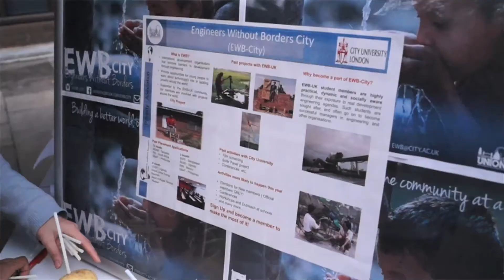Engineers Without Borders at City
EWB-City is a branch of the student-led charity organization Engineers Without Borders UK. They aim to provide oppurtunities for young engineers at City University London to learn about technologies role in development through talks, film screenings, workshops, challenges, overseas projects and much more.

Interviewer: Ariana Perez
Camerawork: Teh Aik Hui
Edited by: Gideon Brett